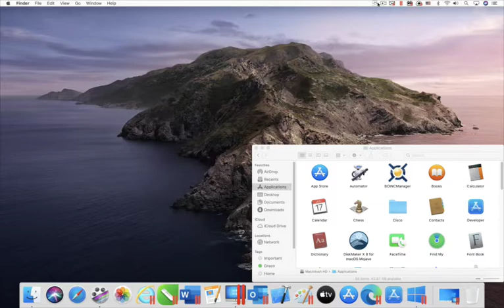Parallels Toolbox for Mac - Window Manager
The Window Manager tool is one of the 30+ tools that are included in Parallels Toolbox. Try it for free

With Windows Manager, you can size a window on your Mac to a predefined dimension and position. Simply drag the window to the screen’s edge and the window will automatically resize to half, third or quarter of the screen.